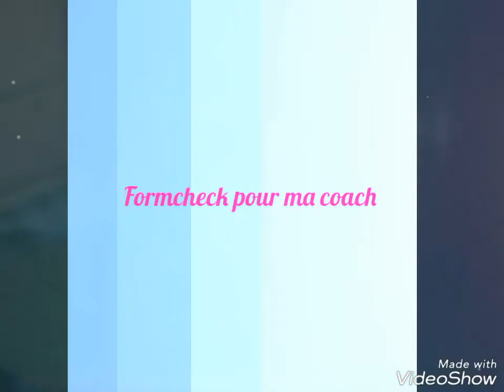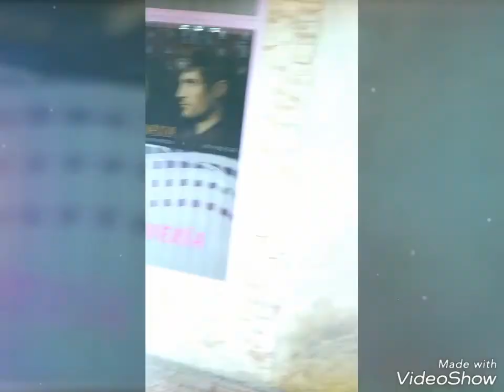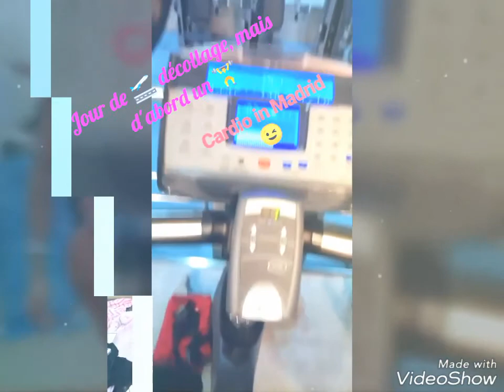IFBB Diamond Cup Madrid 2018 with Angie Karrer